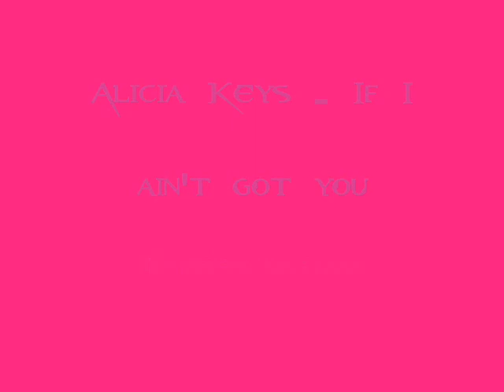Akicia Keya - Aint got you [My first video like this]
Yeah its Alicia Keys, aint got you

With picutes of me and my bf